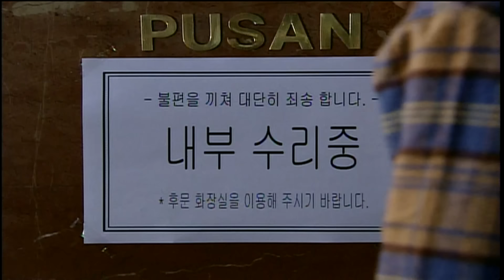조인성, 잘생긴 외모에 가려진 심각한 '난독증' @별을 쏘다 2회 20021121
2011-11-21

조인성(성태)은 홍은희(예린) 앞에서 자신의 약점인 난독증 증세를 보이고 만다.